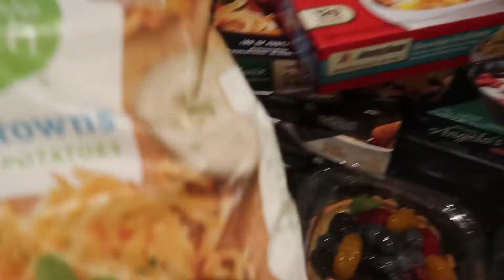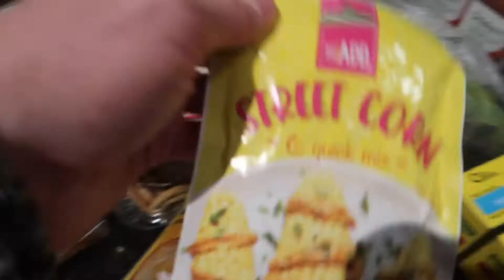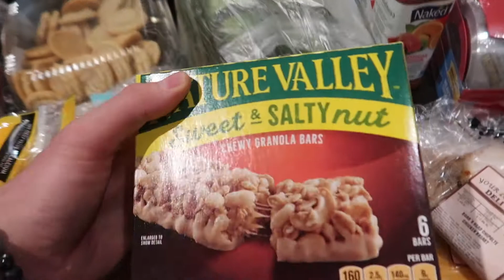So Many Groceries